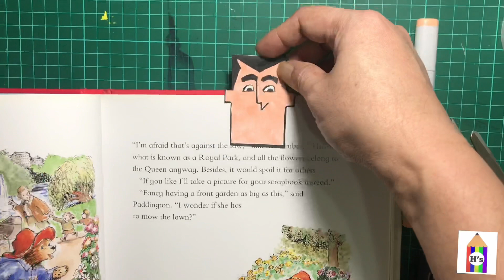How To Draw Professor Utonium from Powerpuff Girl | DIY Bookmark | art for kids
Material used :
- snowman drawing pen
- sharpie stained black marker
- scissors

Musician: LiQWYD